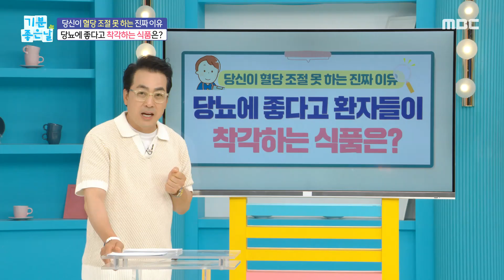[기분 좋은 날] 당뇨에 좋다고 착각하는 식품?, MBC 230605 방송